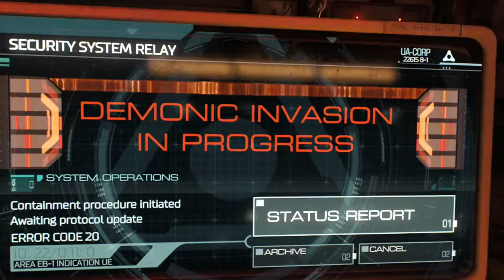Campaign Playthrough #1 (No Commentary) - DOOM 2016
Decided to do another play through of a random game... This time, I'll actually finish the game!